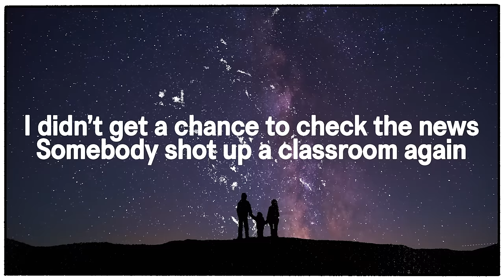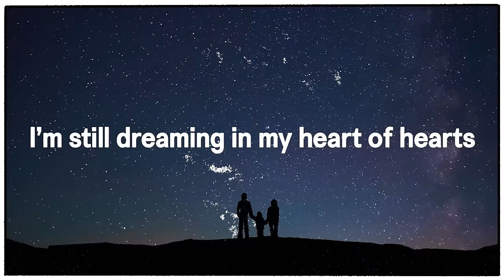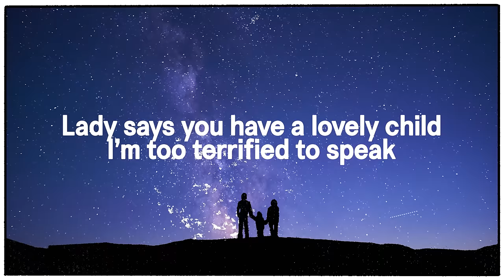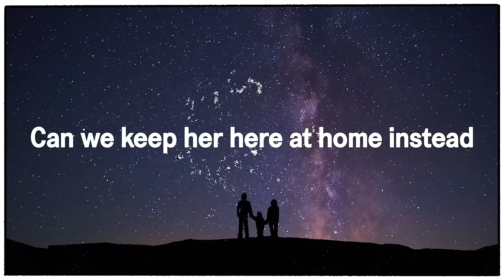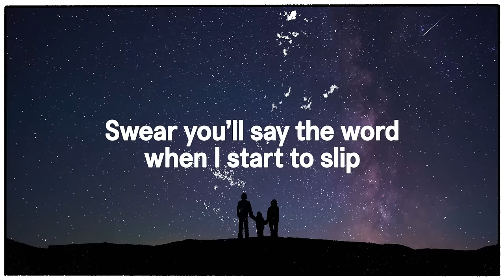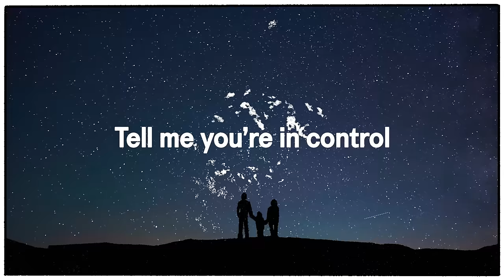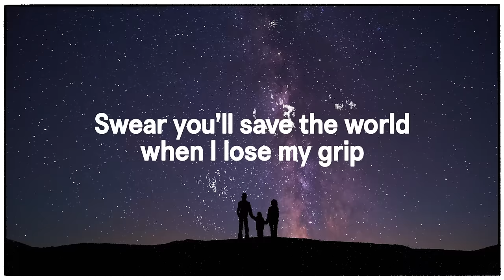Jason Isbell and the 400 Unit - Save the World (Official Lyric Video)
'Weathervanes,' the new album from Jason Isbell and the 400 Unit, will be available everywhere on June 9th, 2023.